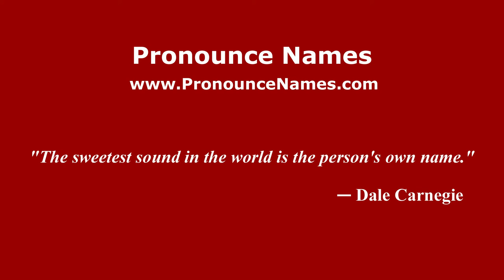How to pronounce Matías Alustiza (Spanish/Argentina) - PronounceNames.com